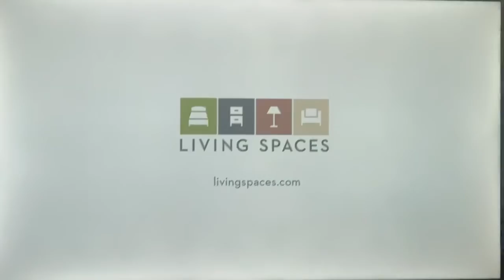KABC ABC 7 Intershow May 19, 2019 8:00pm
Taken between the live and repeat telecasts of “American Idol” season 17 finale from the CBS Television City in the Fairfax district of Los Angeles on Sunday, May 19, 2019 on KABC-TV 7 Los Angeles, California.
Commercials:
- "ABC 7 Eyewitness News this Morning" promo for a trip to Disneyland Resort
- Living Spaces furniture (Memorial Day sales event)
- America's Best contacts and eyeglasses